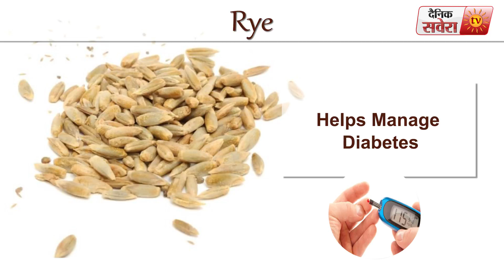Tips Of The Day : "Rye Can Make You Healthier"